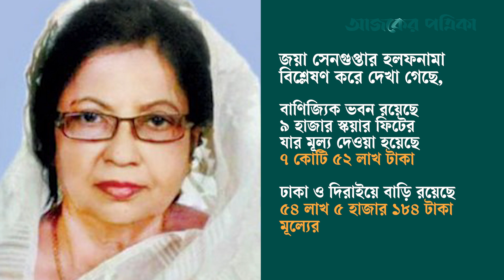১০ ভরি স্বর্ণের দাম ৪০ হাজার দেখালেন এমপি জয়া সেনগুপ্ত | Ajker Patrika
আসন্ন দ্বাদশ জাতীয় সংসদ নির্বাচনকে সামনে রেখে প্রার্থীরা জমা দিয়েছেন হলফনামা। সেই হলফনামায় নিজের নামে ১০ ভরি স্বর্ণ রয়েছে বলে জানান সুনামগঞ্জ-২ (দিরাই-শাল্লা) আসনের সংসদ সদস্য ড. জয়া সেনগুপ্ত। তবে সেটির দাম দেখিয়েছেন ৪০ হাজার টাকা।